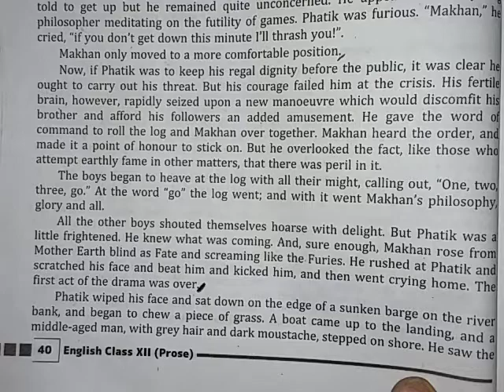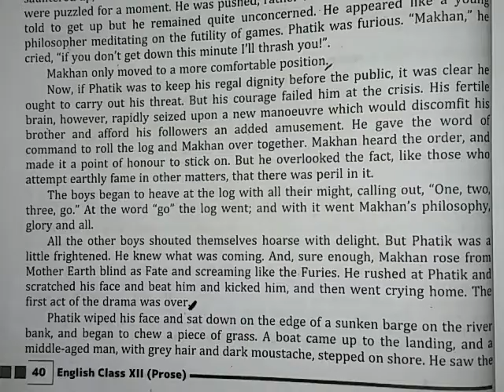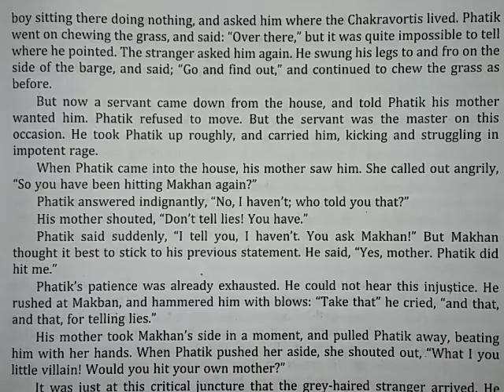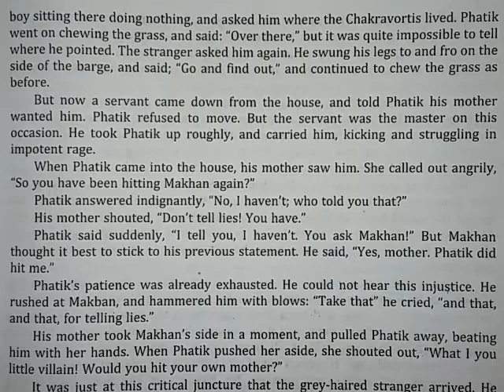Home coming , chapter 4th part 3rd in hindi explain.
Home coming . Home coming has been written by Ravindranath Tagore . 12th UP English Prose Syllabus.